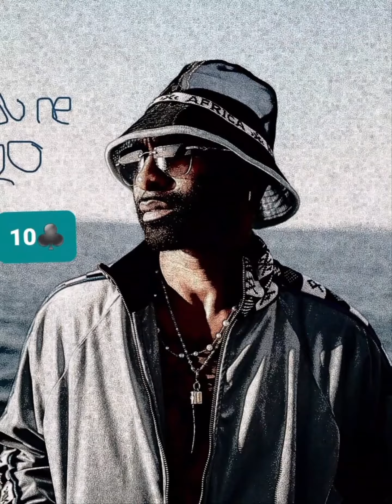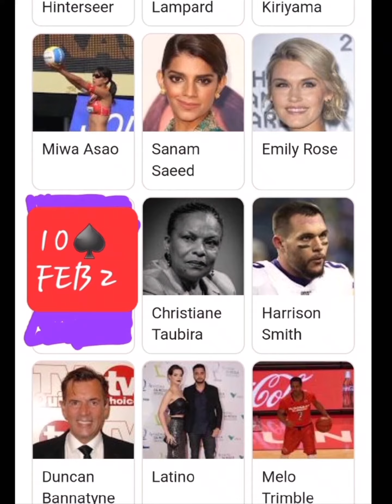PLUTO TRANSFORMERS #10♠️ #10♣️ #10♥️ #10♦️ THE CRYSTAL SKULL SPIRITUAL SPELLS ©️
10♣️ PLUTO OF THE AIR
THE GROUP TEACHER
THEY WILL TEACH YOU ONE WAY OR THE OTHER
POWERFUL BIRTHCARD
WITH A VENUS CARD K♠️
(THE LEADER OF THE PACK/CLUB)
WITH A MERCURY CARD 8♦️
ALL  MAIN CARDS ARE CROWN
THESE GUYS WEAR THE CROWN
10♣️ BIRTHDATE ⬇️
MARCH26 26MARCH ARIES (RULED BY MARS OR PLUTO IF YOU WANT TO TAKE THERE)
CHALLENGE  FOR ️10♣️ ⬇️ "FEAR OF ESTABLISHED WISDOM"
10♦️ PLUTO OF THE EARTH VALUES
THE CRYSTALSKULL
THE MONEY CARD
THE MOST IMPORTANT OF THE MONEY CARDS AS IT IS RIGHT IN THE CENTER
A MASTER CARD
COMMERCIALISING IS EASY HERE
10♦️ birthdate ⬇️
APRIL11 11APRIL ARIES (RULED BY MARS OR PLUTO IF YOU WANT TO TAKE IT THERE)
10♥️  PLUTO OF THE WATERS EMOTIONS HEART SUCCESS IN THE PURSUIT OF L♥️VE
LEADERSHIP AND IDEALISM IN L♥️VE
THESE GUYS AND GIRLS ARE NOT EASILY TORN OR HURT BY THE REACTIONS & TREATMENTS THAT THEY GET FROM OTHERS
THE MATURE ONES HAVE WARM & LOVING RELATIONSHIPS AND PLENTY OF EMOTIONAL SATISFACTION
OR
THE DESIRES FOR PERSONAL RECOGNITION TAKE OVER PERSONAL LOVE  CREATING A  BARRIER OF SHEER COLDNESS THAT ENDS UP AS LONELINESS
CHALLENGE FOR 10♥️ ⬇️
"SELF INSUSTANCE INSTEADOFCOMPLETELYFOCUSINGON GROUPS"
PLANETARY SEQUENCE ⬇️
➡️ MERCURY 10♦️ £$¥€
➡️ VENUS 8♠️
➡️ MARS A♥️
➡️ JUPITER  A♦️
➡️ SATURN  Q♦️
➡️ URANUS  5♥️
➡️ NEPTUNE 3♣️
10♥️ BIRTHDATE ⬇️
#10♥️ PLUTO
THE CRYSTAL SKULL
SUCCESS WITH GROUPS OF PEOPLE
SUCCESS IN THE ARTS
SUCCESS WITH GROUP LOVE
These systems from our ancestors have been preserved through games, stories and culture artifacts. understanding the sky and the celestial objects that are forever in servitude will enhance the mindset. Everything is Energy and through it we manifest. ENHANCE YOUR LIFE THROUGH THE UNDERSTANDING OF THE ENERGY PRESENT